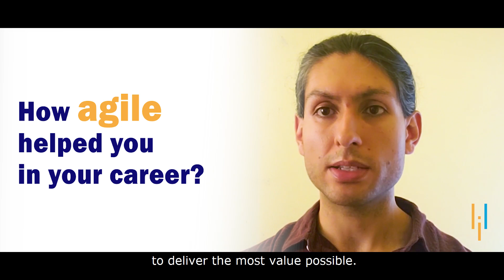Immediate Success | Miguel Jimenez's PMI-ACP Certification Training Journey | Simplilearn Reviews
Meet Miguel Jimenez, a star learner from our PMI-ACP Certification Training, who cleared his PMI-ACP Certification exam on the first attempt! As he grows further in his career, we wish him continued success in all his endeavors. Here’s a look at his journey with us.

➡️ About PMP® Certification Training
Simplilearn's PMP training course covers core topics essential for a project management professional. It includes topics such as emerging trends, new technologies and practices, and core competencies required from a project manager. With an emphasis on strategic and business knowledge, the course also highlights the role of a project manager.

✅ Key Features
- Get Ahead and Stay Ahead With 35 Contact Hours of Dynamic, Live Virtual Learning
- Transform Project Management With AI Through Exclusive Masterclasses on Generative AI
- Lead the Way in Project Management With India’s Largest PMI Partner
- Gain Hands-on Practice With 12 Simulations, 500+ PMI-Exclusive Questions and a 1500+ Question Bank
- Access to Cheat Sheet, Study Plans and Exam Application Support from Experts
- 24x7 Course Assistance

✅ Skills Covered
- Work breakdown structure
- Gantt charts
- Project cost estimating
- Engineering economics
- Resource allocation
- Mathematical project scheduling models
- Cost management
- Leadership